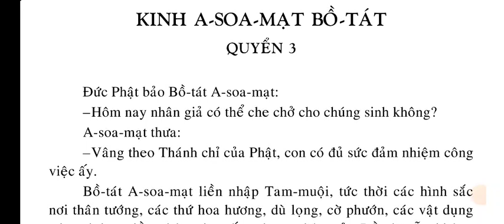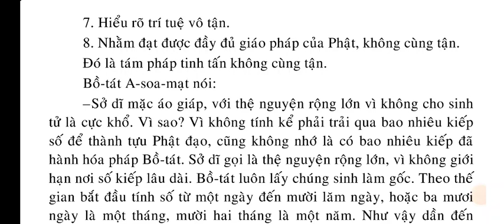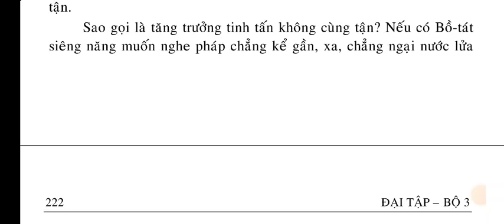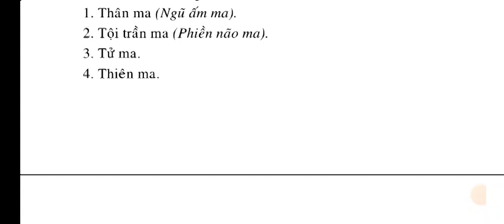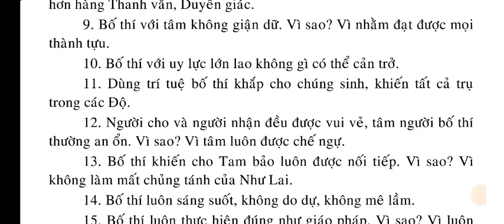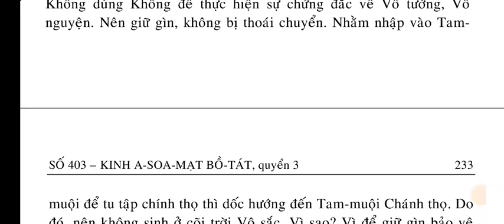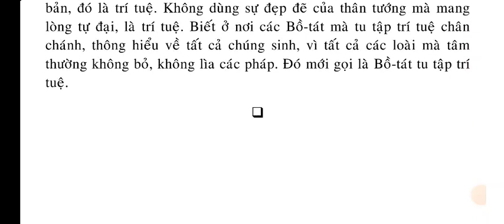số 403 - Kinh-A-Xoa-Mạt Bồ Tát | QUYỂN 3